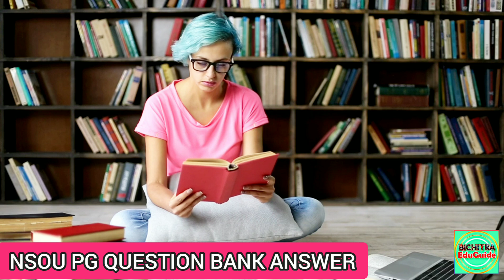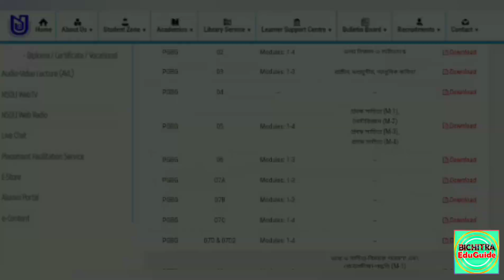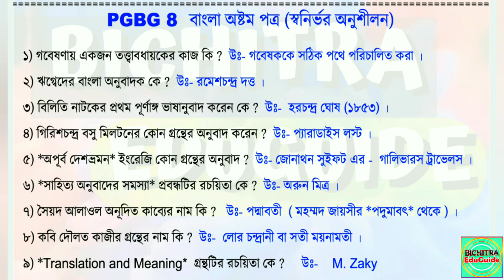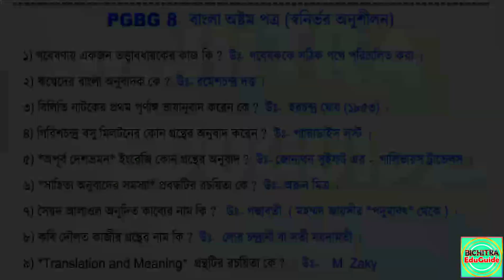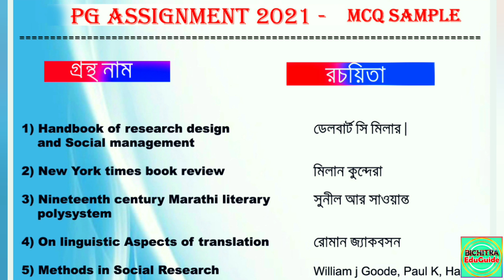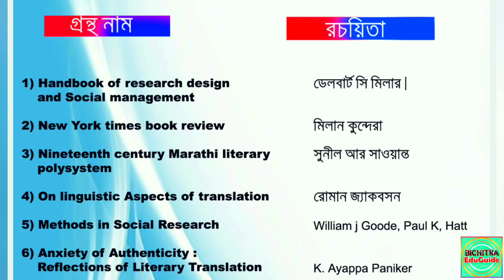NSOU PG ASSIGNMENT SUBMISSION 2021 | PGBG 8 ASSIGNMENT ANSWER | NETAJI SUBHAS OPEN UNIVERSITY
Hello Friends,
BICHITRA EDUGUIDE
It is an educational channel. Here you find Suggestions, Notes and Guides for various exams. Suggestions are completely free.
মাধ্যমিক, উচ্চমাধ্যমিক,
বি. এ,
এম.এ ,
এস.এস.সি
নেট সেট

SHEKHAR SAHIS
M.A (Double), B.ED

YOUR QUARRIES :

1) NSOU PG ONLINE EXAM 2021
2) NSOU ASSIGNMENT 2021
3) NSOU BDP ONLINE TERM END EXAM 2021
4) Netaji Subhas Open University PG admission 2021
5) NSOU PG TERM END EXAM 2021
6) Nsou PG Assignment Answer
7) Nsou PG admission 2021
8) NSOU BDP Admission 2021
9) PG BDP ONLINE TERM END EXAM 2021
10) NSOU BDP ONLINE EXAM 2021
11) Netaji Subhas Open University Bdp FINAL EXAM 2021
12) Netaji Subhas Open University PG Assignment 2021
13)  NSOU PG EXAM FORM FILLUP 2021
14) NSOU PG ASSIGNMENT 2021
15) Netaji Subhas Open University PG admission 2021
16) Nsou Pg renewal 2021
17) NSOU PG ONLINE ASSIGNMENT 2021
19) NSOU BANGLA HONOURS MCQ
20) NSOU PG BENGALI  MCQ ANSWER PDF
21) NSOU PG ONLINE EXAM TIPS
22) NSOU BDP ONLINE EXAM TIPS
23) NETAJI SUBHAS OPEN UNIVERSITY ONLINE BDP EXAM ANSWER
24) NETAJI SUBHAS OPEN UNIVERSITY ONLINE PG ASSIGNMENT ANSWER
25) NSOU BDP EXAM 2021 ANSWER KEY
26) NSOU PG ASSIGNMENTS 2021 ANSWER KEY
27) NSOU PG TERM END EXAM ANSWER KEY
28) NSOU BDP TERM END EXAM ANSWER KEY
29) NSOU BDP ONLINE EXAM 2021
30) NSOU PG ASSIGNMENT 2021
31) NSOU PG EXAM FORM FILLUP DATE EXTEND
32) NETAJI SUBHAS OPEN UNIVERSITY EXAM FORM FILLUP
33) NSOU PG ONLINE ASSIGNMENT 2021
34) PGBG8 ASSIGNMENT ANSWER PDF